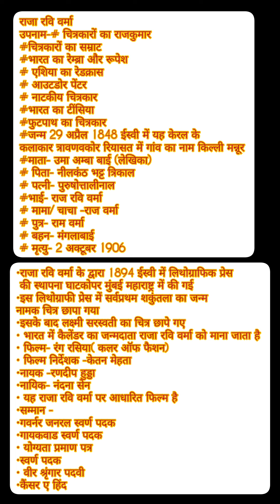RAJA RAVI VARMA 's paintings